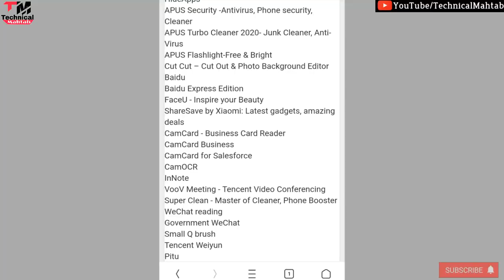FAU-G GAME ALL DETAILS | RELEASE DATE | TRAILER | GAMEPLAY | PUBG COPY OR NOT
FAU-G गेम कब लॉन्च होगा ? | FAU-G New Game Release Date | Fauji Game 2020
fau-g game official video
fauji game kaise khele
fauji game kab launch hoga
fauji game ki kahani
FAU-G Indian Game | PUBG Replacement Game FAU-G | Full Details🔥🔥🔥
FAUG Game | फौजी गेम : Beta Official Gameplay Trailer - Coming Soon
FAUG Game Indian Pubg | Mortal Reaction Fau-G Game Launch
FAUG Game Official Trailer Out! Faug Game Offical Trailer|| FAU-G GAME TRAILER||
FAUG GAME कब आएगा ? FAUG vs PUBG | Pubg Alternative ?
FAUG Game Launch Date? Faug Game Details | Faug vs Pubg | Faugi Game Detail | Faug Game Release Date
After PUBG Ban, Akshay Kumar Presents New Action Game 'FAU-G' |
FAU-G Game | Fearless and United Guards | Official Trailer | New Indian Game | FAUG Game
FAU-G Game Official Trailer And Gameplay Video|| FOUG Game Trailer|| Fouji Game||
FAU-G, An Indian PUBG Alternative?? ⚡⚡⚡ Everything You Need To Know!
FAU-G | Indian Army Battle Royal Game !! By Akshay Kumar

Hello friends..
Welcome hai aapka Humare is "Technical Mahtab" YouTube Channel me aur mai hun aapka dost Mahtab Alam...Doston Aaj mai baat karne  Wala hun "FAU-G game ke baare me ..agar aap Faug game ke baare me Puri detail me Janna chahte hai toh is video ko pura dekhiye..

Content

1) Faug game kya hai?
2 Faug game kab launch hoga?
3)FAUG Game Launch Date
4) Faug Game Details
5) Faug vs Pubg
6) Faugi Game Detail
7) Faug Game Release Date
8) Faug Game Akshay Kumar

2⃣KBC की तरफ़ से मिल रहे हैं पुरे 25 लाख रुपए ?|  KBC Lottery Fraud Call | 25 lakh

3⃣2050 में भारत बनेगा सबसे शक्तिशाली देश | Future world 2050 Technology in Hindi | 2050 की दुनिया

9⃣Never search 10 things on Google !! भुल कर भी ये 10 चिज़े गूगल पर ना खोजें !!

🎵 Track Info:

Title: Extinction Level Event by Jingle Punks
Genre and Mood: Cinematic + Dramatic